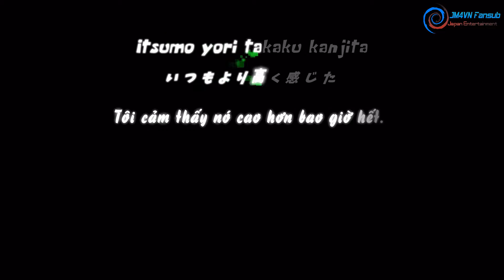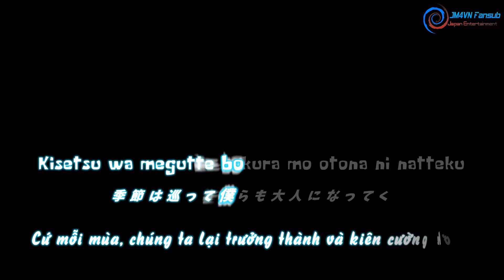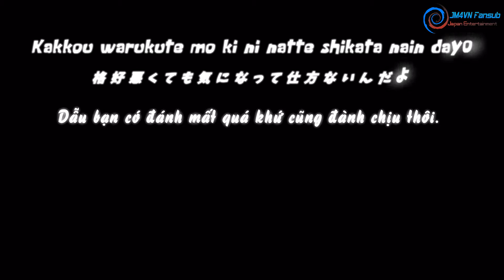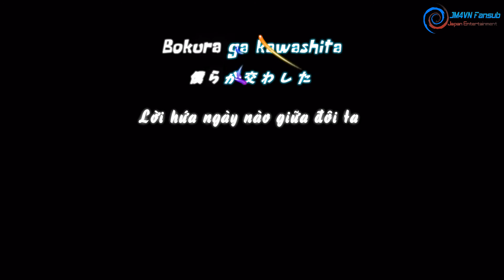[JM4VN] Với tôi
Vietsub by JM4VN Fansub @ unmeifs.net

Staff:

Translator: Ginga
Kara FX: TheUdyPlus, Ombre Noire, vict8r, Riku Yuuki, AseDark, Kehy
Others: TokuBoy

Xin chào các bạn, vậy là sau tận mấy tháng trời kể từ sản phẩm vietsub gần đây nhất, thì tới tận lúc này nhóm chúng mình mới có dịp trở lại với cái mảng này. (๑⁍᷄౪⁍᷅๑)

Thật sự mà nói thì lần "comeback" lần này cũng chẳng phải chính quy gì, do một yêu cầu cá nhân nên mới tái xuất kiểu tạm bợ thế này thôi. Nguyên do là vì làm theo mong muốn của em translator dịch bài này. Do vốn dĩ em ấy là một thành viên cũng đã gắn bó lâu dài với Unmei Fansub và một fan cứng của series Digimon. Cho nên em ý có yêu cầu mình là ưu tiên thành phẩm bài này trước. Và với yêu cầu như thế thì mình cũng không từ chối hay trì trệ gì được, cho nên mới ưu tiên mà làm như thế này.

Và do tiến hành trong tình trạng như trên, cộng thêm việc đã không sub nhạc một thời gian dài. Nên điều đó cũng khiến cho mặt thẩm mỹ của sản phẩm lần này bị kém hơn phần nào so với các sản phẩm trước kia. Bên cạnh đó thì do không tìm được cái điểm nhấn, tông màu chủ đạo hay hình tượng đặc trưng gì cho bài hát. Cho nên mấy hiệu ứng trong sản phẩm lần này mình cũng làm theo dạng tái sử dụng các template cũ, rồi hòa hiệu ứng - phối effect vào khá là loạn xạ các kiểu. (⸝⸝•́દ•̀⸝⸝)